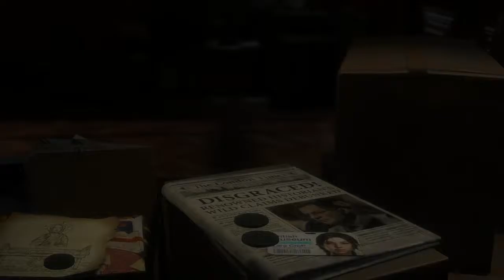Rise of the Tomb Raider - Live Gameplay finale